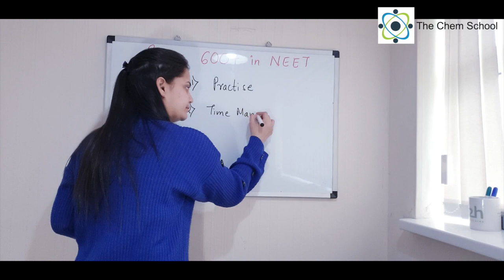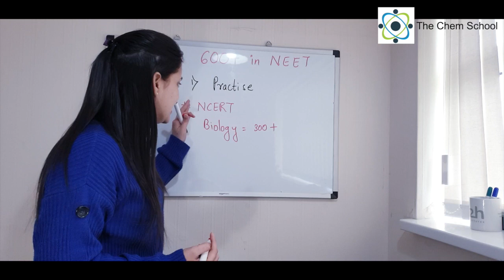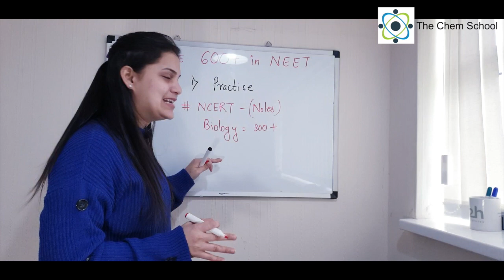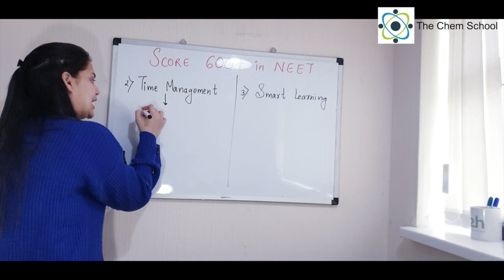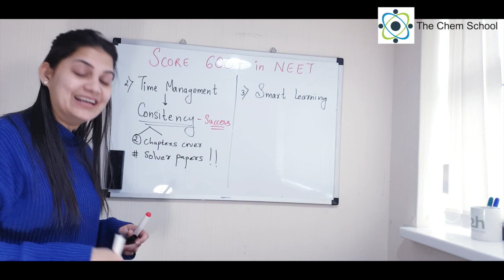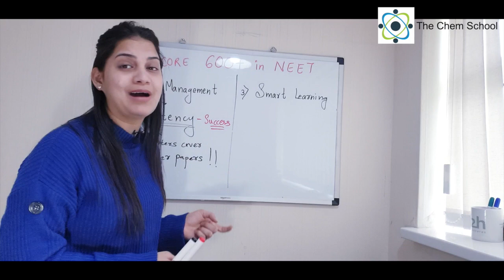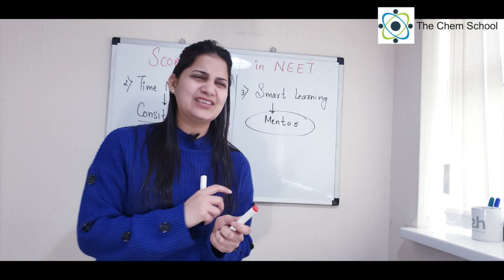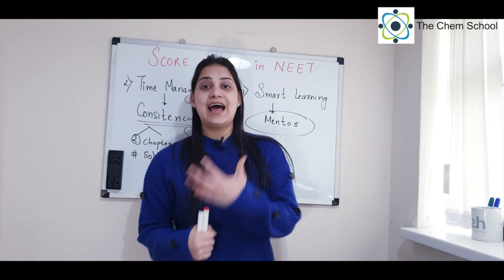Tips to Score 600+ in NEET in 50 Days || Must Follow Tips|| Target NEET 2020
This video is about how to score 600+ in NEET in 50 days. NEET exam score can be greatly enhanced by consistent efforts and few tips that is mentioned in the above video. Basic things like health and content many students are aware of but when it comes to implementing its a challenge to most of the students. This video talks about what you can do to enhance your score from now onwards.